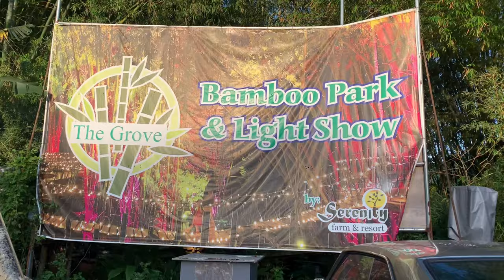Cafe Vlog Series l ☕ Serenity Mountain Cafe, Granola Yogurt Parfait, Coffee Drip, Home Cooking 🍳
Heyas!

Hope everyone is having a wonderful day. In this vlog, my friends and I went to Serenity Mountain Cafe which I highly recommend you should visit. I will be doing a cafe vlog series featuring cafés (Playlist - Cafe Vlog)and since I love coffee and going to  cafes, I would like to share the experience with you and maybe learn a thing or two. 😊

00:56 Coffee Drip
02:35 Preparing breakfast
06:13 Granola Yogurt Parfait
08:14 Serenity Mountain Cafe

All things in this video are not sponsored or paid advertisement. 🙂

📷 I used in vlogging:
- Canon G7x mark ii
- Iphone Xr